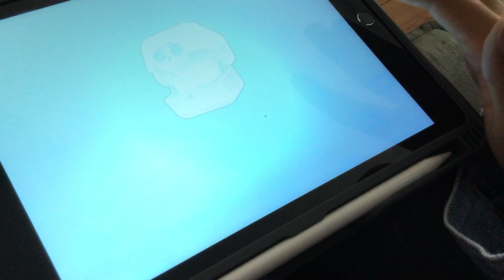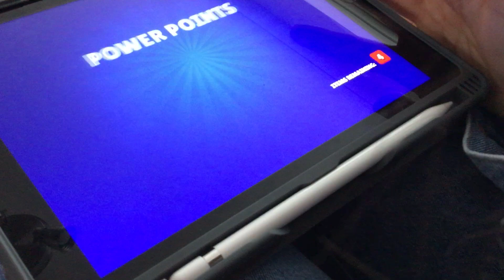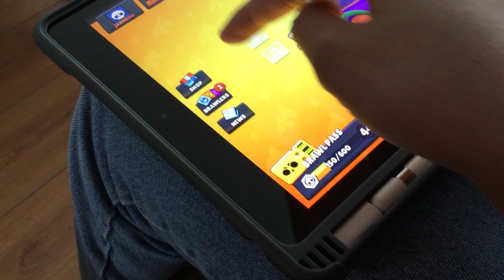My sister got Brawl Pas!!!